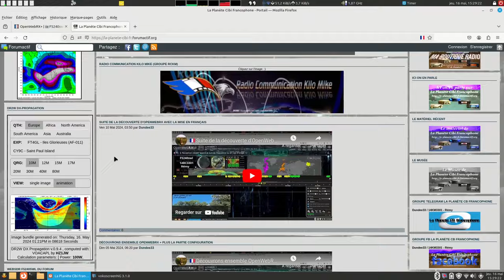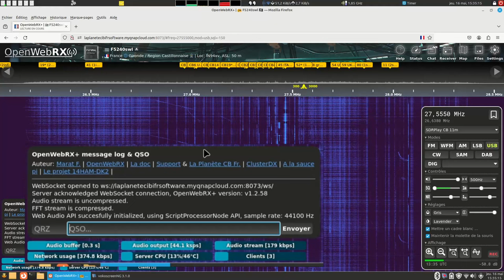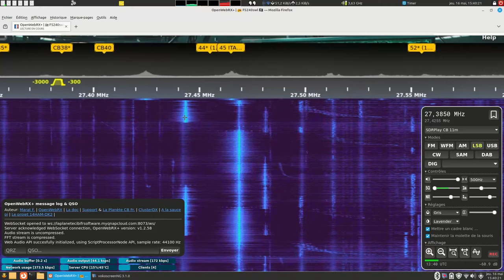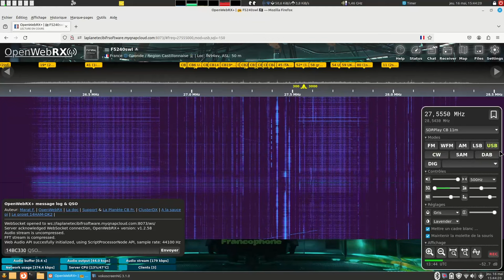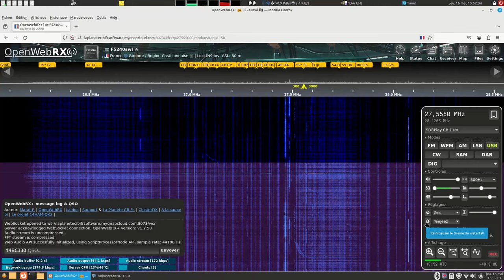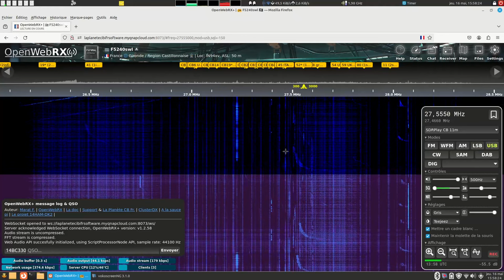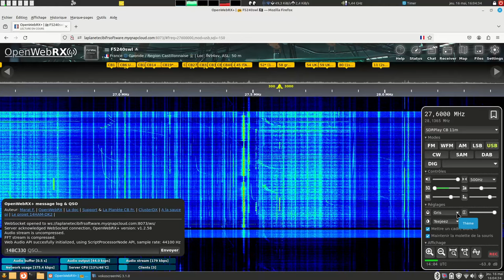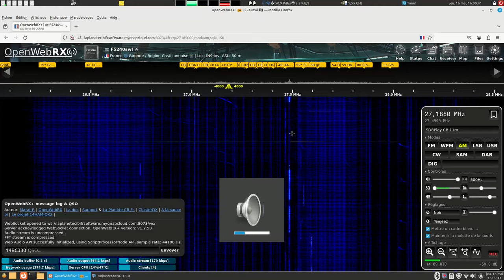🇫🇷 Suite de la découverte d'OpenWebRX + avec une réinstallation total mise à jour v3 (16/05/2024)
Après avoir tester l'ajout d'une seconde page html en arrière plan avec logiciels intégrés, pour une raison que nous n'avons pas identifier, les bugs se sont succéder. Du coup, ont cassent tout pour refaire du neuf. Entre temps, deux mises à jours d'OpenWebRX + sont "tomber" qui nous ont pousser à passer de la simple bande 11m car priorité pour moi à la Cibi, à 11m et 10m avec l'ajout par le développeur de plus de modes numériques. Avant que la question soit posée, il n'est pas possible d'étendre la plage d'écoute de 1 Mhz à 30 Mhz sur ce système.